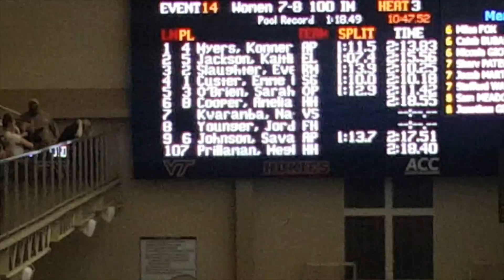2016 RVAA City/County Championship Swim Meet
July 29-30, 2016, Christiansburg Aquatic Center, Christiansburg VA